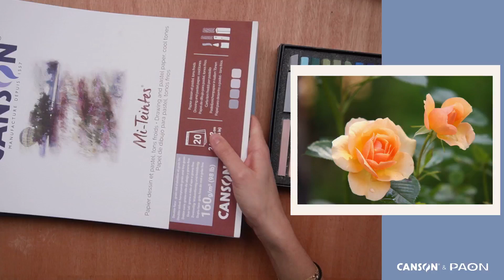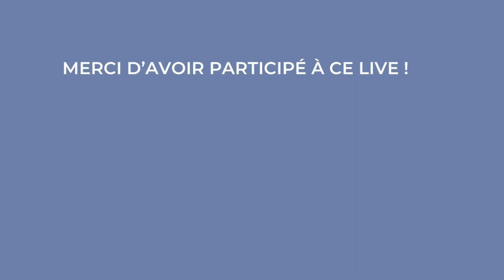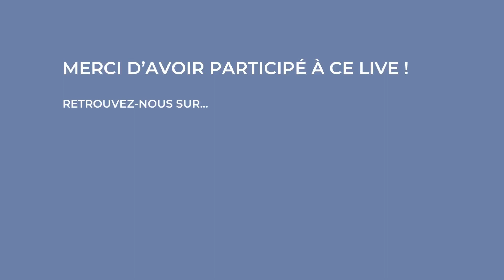Dessiner des roses au pastel sur le papier Canson Mi-Teintes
Lors de ce cours, animé en direct par Louise, artiste et professeur au PAON, vous apprendrez à dessiner des roses au pastel sur le papier Canson® Mi-Teintes® Bleu Clair (N°490, présent dans l’assortiment Tons froids). Vous travaillerez par couches successives pour faire émerger la lumière selon différents procédés. Vous alternerez entre un travail sur le fondu, et la mise en valeur de quelques détails bien choisis.
Durée du cours : 1 heure

Louise se servira du matériel suivant :
- Bloc Canson® Mi-Teintes® 24x32cm Tons froids
- Pastels Lyra Polycrayon soft (tons verts, bleus, roses, rouges, oranges, jaunes, noirs)